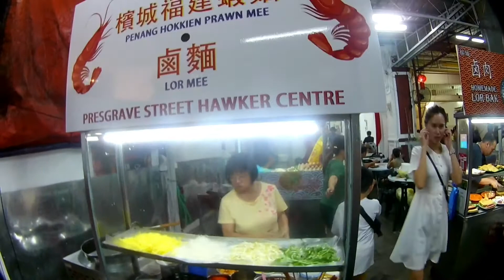Penang: Lebuh Presgrave hawker centre